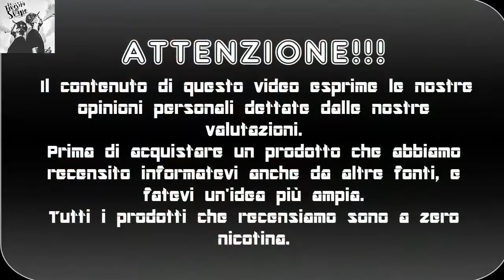Aromi blendfeel al Kiwi Green e Desert Blood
Ciao siamo gabriele e birillo questo è una recensione di due aromi della Blendfeel il Kiwi Green e il Desert Blood, se il video vi è piaciuto lasciate un like , un commento e ISCRIVETEVI!